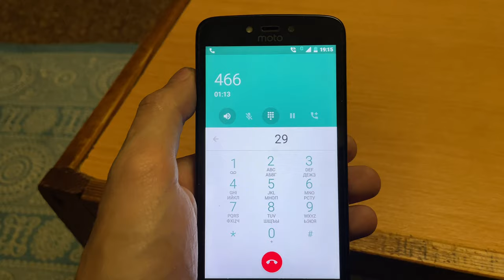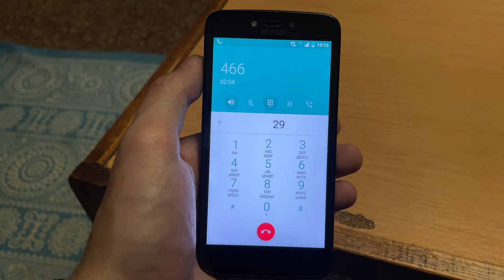Киевстар выставляет счета | ОШИБКА или ОБМАН? ​⁠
Киевстар стал выставлять счета людям якобы с минусом на балансе, но по факту уплачено всё и даже более.

Будьте осторожны они ссылаются на ошибку в системе!

Киевстар
Киевстар выставляет счета
Ошибка Киевстар
Киевстар обманывают
Киевстар ошибка
Что Киевстар делает
Что Киевстар творит
Киевстар оператор